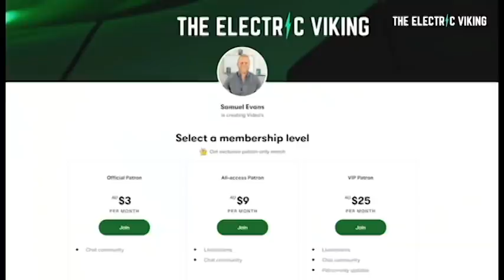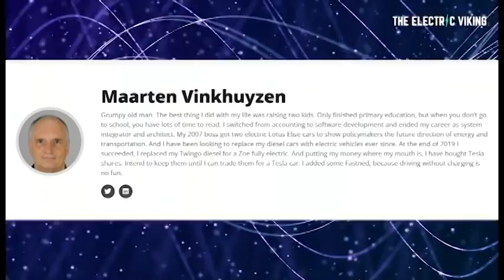Charging Stations will REPLACE petrol stations by 2030!